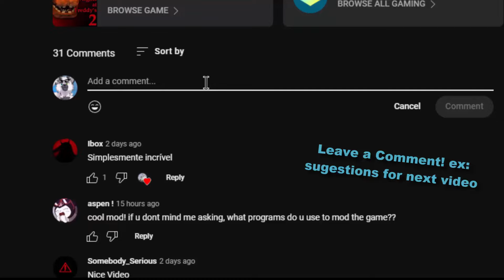I added Dogday to FNaF 2! Poppy Playtime! (FNaF 2 Mods)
Dogday - FNaF 2 Mod made by: ZBonnieXD2!

Credits:
- FNaF by: Scott Cawthon
- Mod by: ZBonnieXD2
- Dogday Port by: xXCrystal-NoahXx